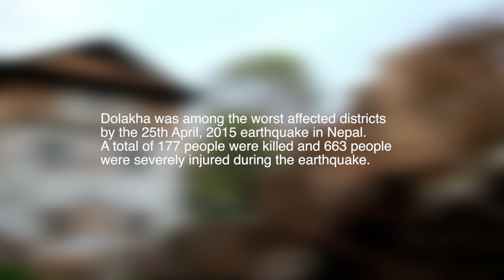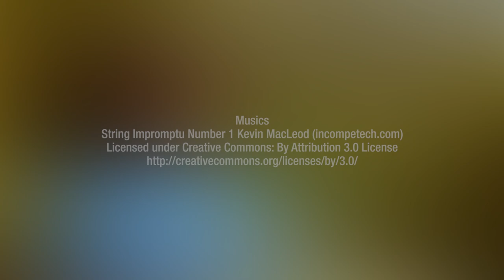THE STORY OF BRAVE HEART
SYNOPSIS:
It tells the story of Krishna Timalsina, a sub-inspector of Nepal Police who played a heroic role in rescuing the general public and their properties during the earthquake.
Crew
Featuring: Krishna Timalsina
Written & Directed: Narayan Pradhan
Subtitle: Era Kharel
Cinematography: GB Lama and Bikram Shrestha
Production: Onion Films
Supported: World Bank Group